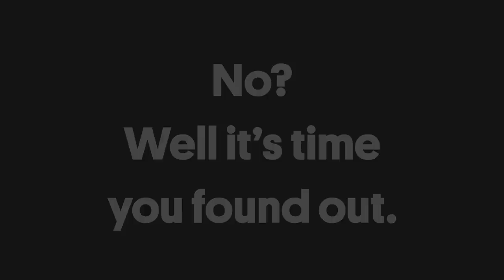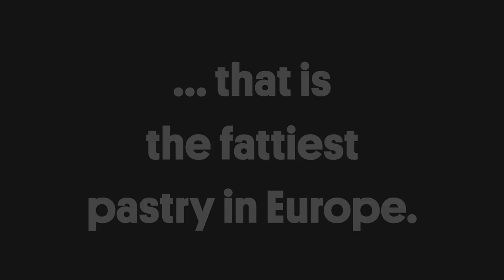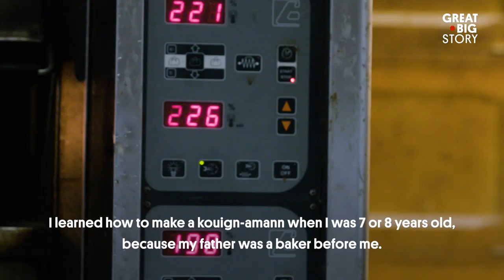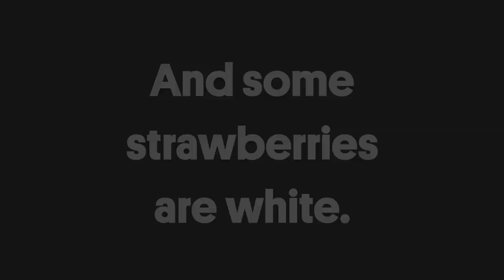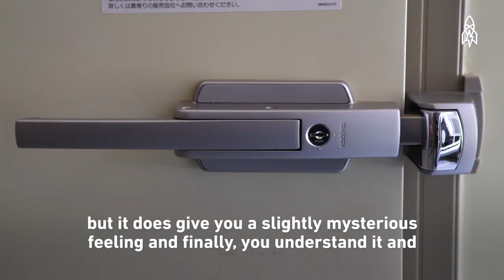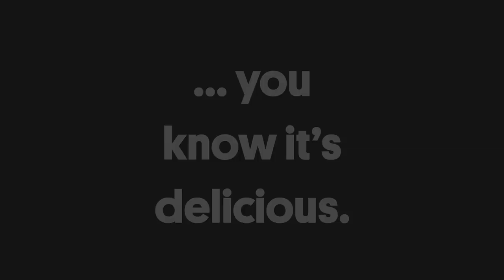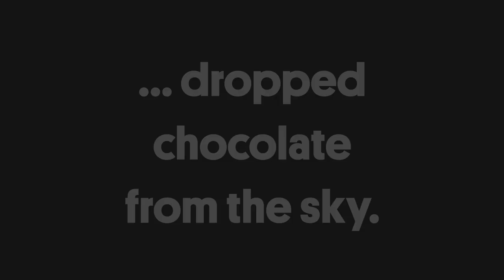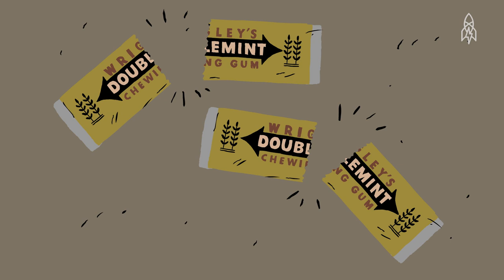5 Stories That’ll Give You a Sugar Rush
In the mood for dessert? This reel is all about that sweet stuff. There’s something for everyone—dippin’ dots, white strawberries grown in Japan and ice cream inspired by celebrities. We top it all off with a moving story about a World War II pilot known as the Berlin Candy Bomber.